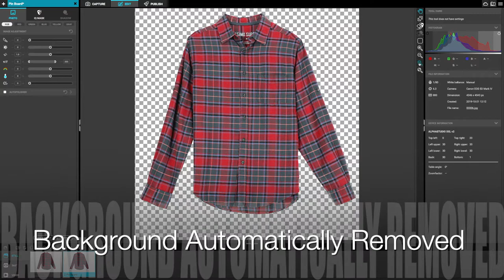Flat Lay Accessory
Flat Lay Accessory for the ORBITVU ALPHASATUDIO XXL Automated Photography System.